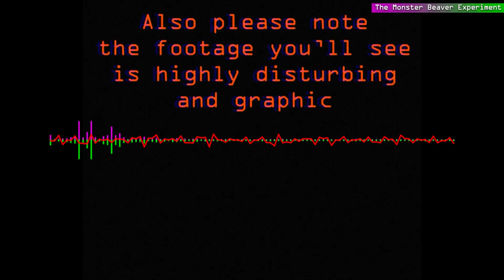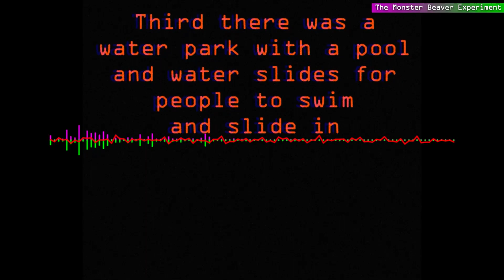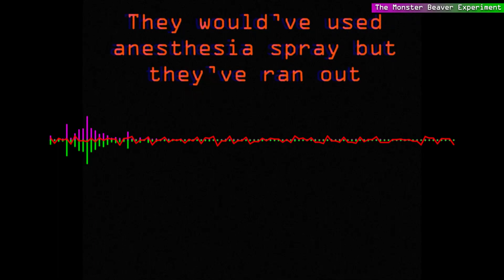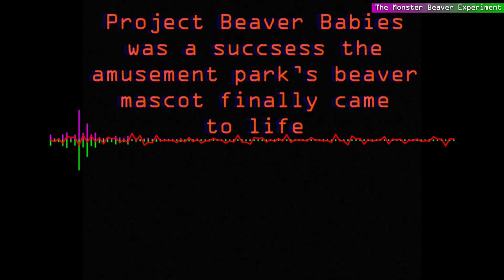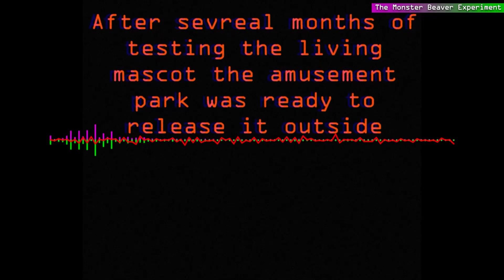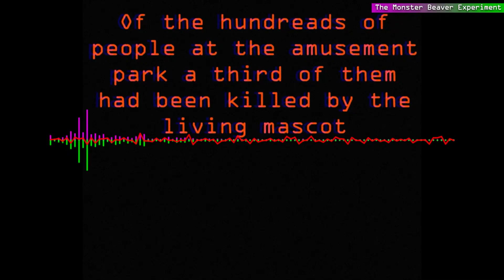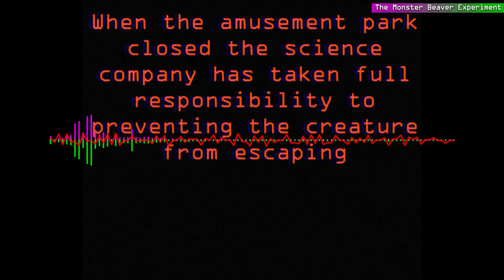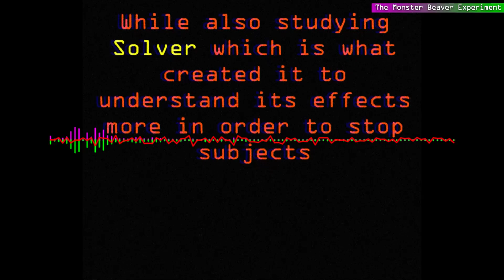The Gaming Beaver In A Mascot Horror Game Song - The Monster Beaver Experiment - Music Video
*Recorded in X/X/1981 this VHS tape documents the horrific experiments that took place in a laboratory underneath an amusement park all because they wanted to bring their beaver mascot to life. The amusement park was made up of three different areas: the main area which had all the rides and games, the fun house which had a mirror maze and an escape room for puzzles to solve, and the water park which had a pool and water slides for people to swim and slide in, since the laboratory was built it became a fourth area that was off limits to all guests. While the attempt of creating the living beaver mascot for the amusement park itself was a success, the execution wasn't. Now it's abandoned and the monster that was created is still there hunting and killing anyone that dares to enter. The imagery isn't for the faint of heart as it's highly disturbing and graphic and may cause nausea, dizziness, seizers, or epilepsy, proceed at your own risk.*

So... I made another music video about The Gaming Beaver... do I need to say anything else? Just like my first music video I just made this for fun, and I wanted to make it a month ago but there was a big delay, at least better late than never. Maybe you'll like this for what it is!

About the song itself: It's a very long and complicated story about how I made this, so I'll try to explain. So, like I said above I wanted to make this a month ago, but I ended up making it a bit later because of a combination of not being able to work on it and the whole project taking longer to get done than I thought, like I said I just made this for fun so that's why I really wanted to finish it. To tell you the truth there wasn't much thought put into the lyrics because of how simple they are; it's just the same simple melody repeated over and over again - in fact it's the same melody as some of my other songs in case you haven't noticed. Believe it or not most of the stuff in the song was made up as I was making it. I decided to make the song a mix a doom jazz which is a type of jazz that's darker and make it sound like a VHS tape because I thought that would be a brilliant combination, and also because I really wanted to make a song that's in this style, I think it turned out great. By far the best part of making the song is the chords which I think sound great, I tried to sound design them into something dark and intricate if that makes sense. It had taken me a longer than usual amount to finish this but again I think it turned out great. Then came making the visuals of the music video that you see throughout, and that's a different story... I ended up spending quite a lot of time making the visuals despite admittedly they're not much, the background is AI generated and I all I did was take some images and put them together into what you see... It was also quite difficult to get the visuals done because there was a lot of details that were unnecessary and that of course made me take longer to work on. The idea was the various images you see throughout the music video would be quirky in a way and hopefully they are because that's how they were intended; I guess you could say they're not meant to be taken seriously? Then came the editing process of the music video where I had to put the effects onto the visuals, and honestly this was the worst part of making this music video, I spent a very long time editing the visuals not necessarily because they were difficult to do but because I kept adding more stuff, rendered the video multiple times when I only needed to do that once, and went back to fix mistakes even though those mistakes could've been prevented if I took breaks and looked at the video and then thought about what to do. In fact, there's still a few mistakes left that I forgot about and didn't bother to fix because I had to upload this sooner than later, I'm just being honest. If you ask me, the visuals ruined the music video instead of doing what they're supposed to do which is of course visualize the music video, so while the song itself was great the visuals didn't do justice because they weren't as good as I wanted them to be. I would say the music video as a whole was far from the best I made and that disappoints me... I highly encourage anyone to make an "adaptation" video that's visually better than this as I want it to do justice if that makes sense. But maybe you'll still like this for what it is?...

Anyway, if you want to see more music videos that'll hopefully be better than this that I'll make, as well as other stuff I planned to come out eventually, please, stick by and be ready for a surprise!!!